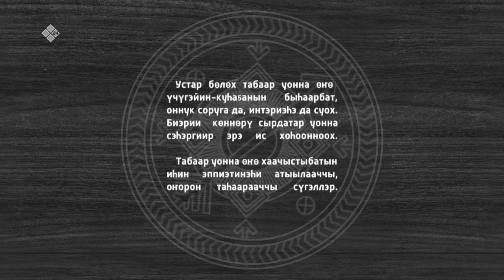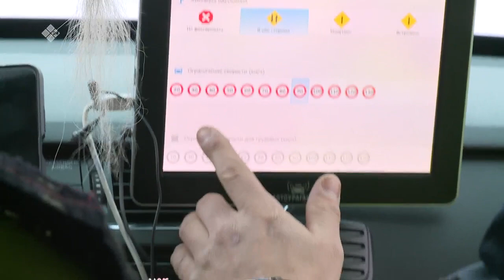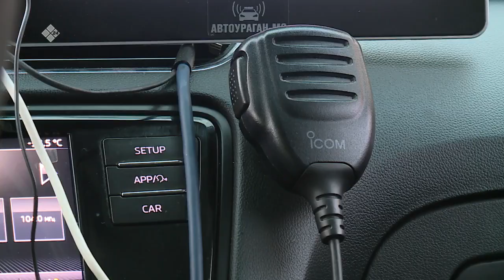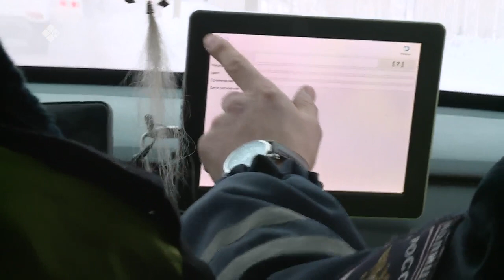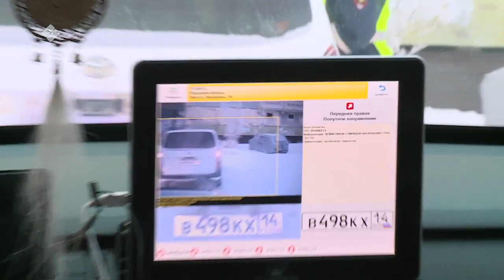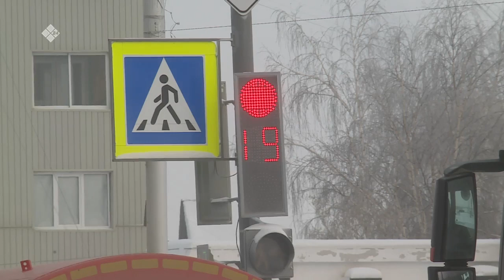«Саха хараҕынан» (27.12.22)